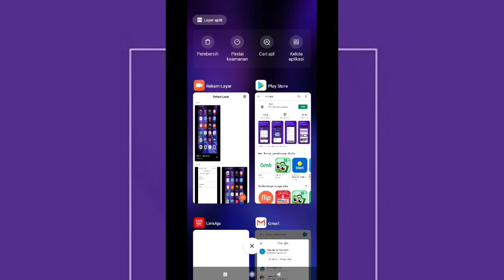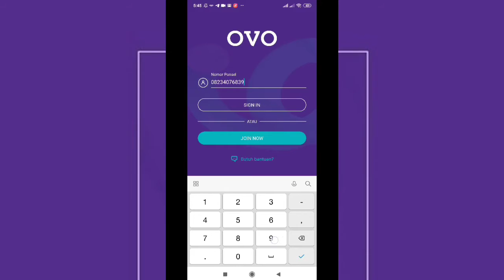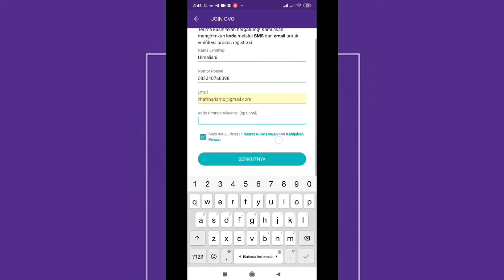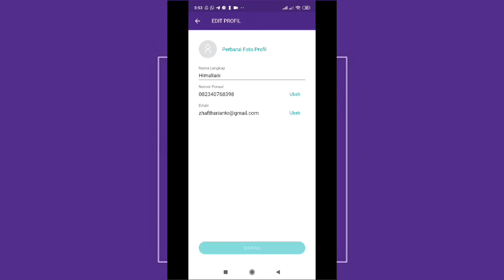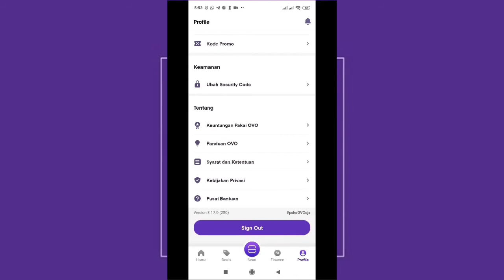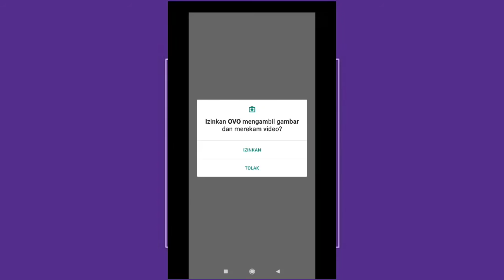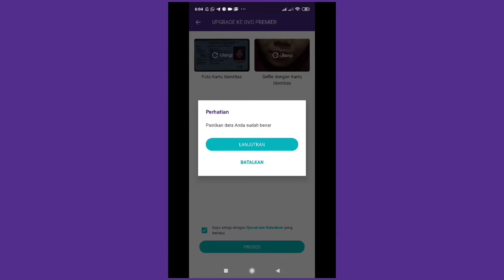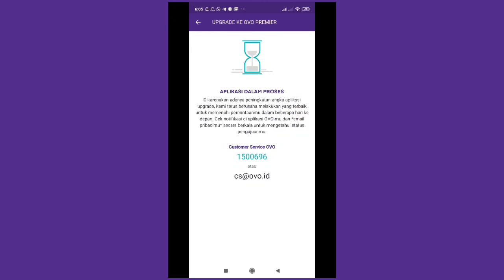Cara Daftar OVO Premier Online Untuk Prakerja | Full Tutorial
Inilah Cara Daftar OVO Premier Online Untuk Prakerja | Full Tutorial dari awal sampai akhir yang cocok bagi pemula yang baru saja install aplikasi OVO di Hp Anroidnya untuk kebutuhan prakerja atau yang lainnya.

Daftra OVO untuk prakerja ini harus melakukan upgrade premier dengan mengikuti langkah-langkah yang ada di dalam OVO tersebut, seperti menupload foto KTP dan Poto selvi bersama KTP elektronik.

Pada Tutorial register OVO untuk kartu prakerja ini sudah dijelaskan secara rinci InsyaAllah dan jika ada yang masi kurang atau hal yang dibingunkan silakan tinggalkan pada kolom komentar atau inbok di Intagram kami di bawa ini;

Demikianlah video Cara Daftar OVO Premier Online Untuk Prakerja semoga bermanfaat dan jangan lupa dibagikan ketika ini berguna bagi anda. Sukron dan wassalam.